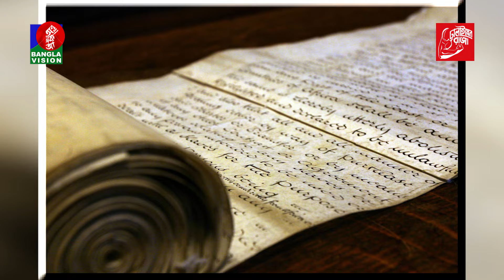এখনো যেসব উদ্ভট রীতি পালিত হয় বৃটিশ পার্লামেন্টে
এখনো যেসব উদ্ভট রীতি পালিত হয় বৃটিশ পার্লামেন্টেBanglaVision is the most popular TV channel in Bangladesh that offers unbiased & authentic news and entertainment programs.

BanglaVision HQ:
Dhaka-1205, Bangladesh.